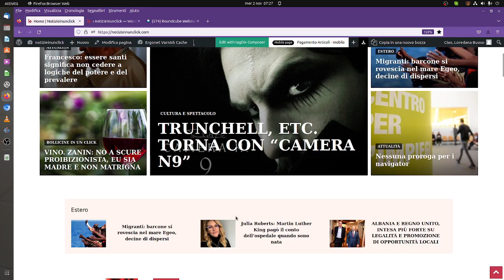NOTIZIEINUNCLICK: Migranti: barcone si rovescia nel mare Egeo, decine di dispersi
Decine di migranti sono dispersi nell’Egeo dopo che il barcone sul quale viaggiavano si è rovesciato nelle acque tra le isole di Eubea e Andro. Lo riferisce l’Associated Press.

L’imbarcazione era partita dalla Turchia. Le autorità greche hanno avviato le operazioni di ricerca e soccorso.

La guardia costiera ellenica ha riferito che nove persone, tutti uomini, sono state trovate su un isolotto roccioso disabitato nello stretto di Kafirea tra le due isole, che si trovano a Est della capitale greca. I sopravvissuti, che sono stati prelevati da una motovedetta della guardia costiera, hanno detto alle autorità che c’erano in totale circa 68 persone a bordo del natante, una barca a vela salpata da Smirne.

Le autorità erano state inizialmente allertate da una richiesta di soccorso giunta prima dell’alba da passeggeri che avevano avvertito di essere in difficoltà ma non erano riusciti a segnalare la loro posizione. Nell’area del naufragio le condizioni atmosferiche erano piuttosto difficili, a causa dei venti di burrasca.